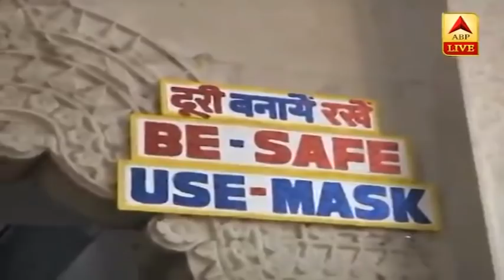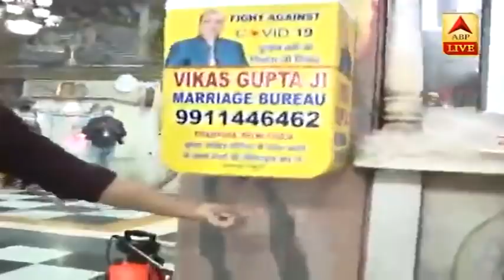Unlock 1: Delhi में श्रद्धालुओं के लिए तमाम सावधानियों के साथ खुला प्राचीन हनुमान मंदिर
ल्ली के प्राचीन हनुमान मंदिर से एबीपी न्यूज़ की रिपोर्ट -करीब ढाई महीने बाद मंदिरों के द्वार श्रद्धालुओं के लिए खोल दिए गए हैं लेकिन कोरोनावायरस के संक्रमण को ध्यान में रखते हुए उचित सावधानियां बरती जा रही हैं.मंदिर जाने से पहले पीले रंग की पट्टियां बनी हुई हैं , आपको इन पट्टियों पर ही खड़ा होना है और भीड़ नहीं लगानी है.मंदिर में प्रवेश करने से पहले थर्मल स्क्रीनिंग की जा रही है. मास्क पहनना अनिवार्य है.एक sanitizing टनल से आपको गुजरना होगा ,जहां आपके पैरों को भी सैनिटाइज किया जाएगा.मंदिर के ग्रिल्स को छूने की इजाज़त नहीं है.